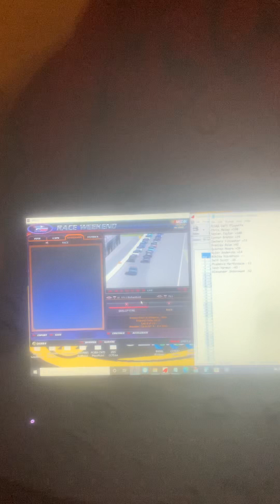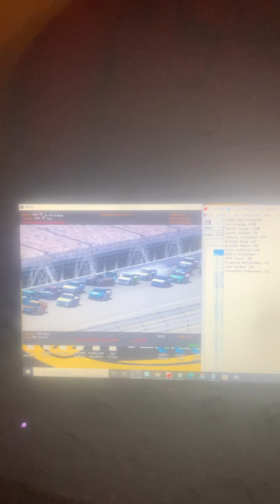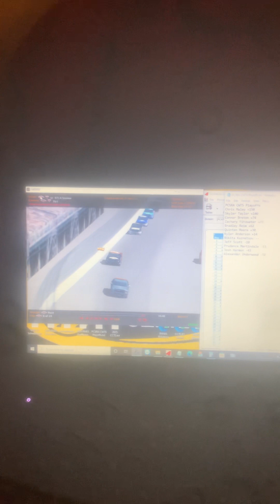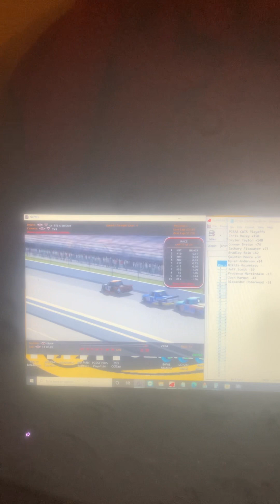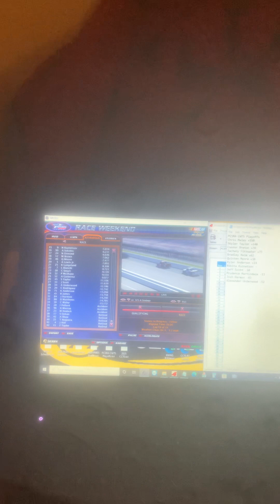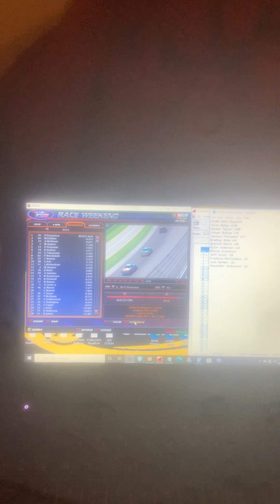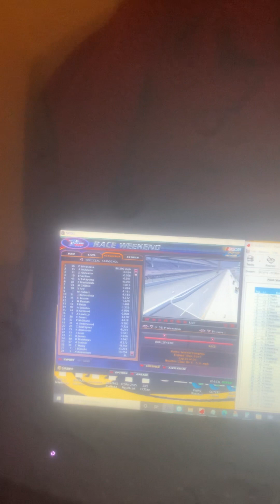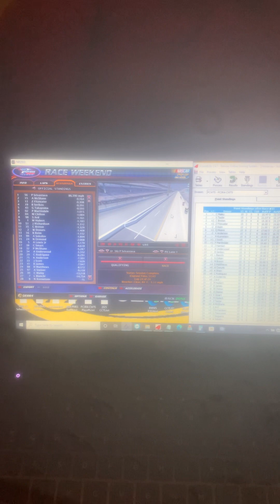S1 PCSRA Camping World Truck Series Race 16 @ Indianapolis